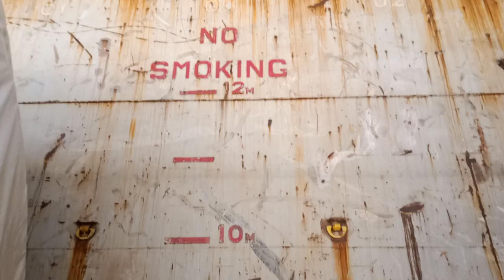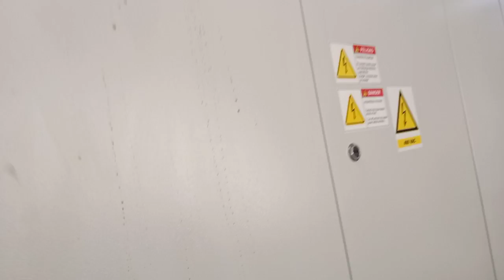Chhotu Alam takiya purani masjid(3)